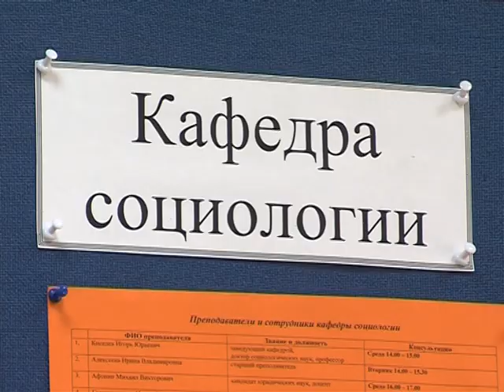Социальные клипы Алексея Дададжанова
Сначала его узнал Ярославль, потом вся страна. Наша телекомпания уже рассказывала о Алексее Дададжанове. Дорожное хамство и вредные привычки горожан молодой человек снимает на видео. А потом создает ролики и выкладывает в сеть. Творчество ярославского альтруиста уже не раз показывали и федеральные каналы. Сейчас общественник горит новыми идеями.